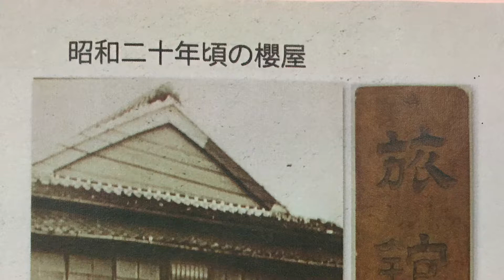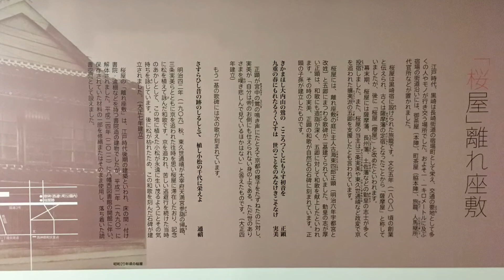桜屋 離れ座敷 (北九州市立八幡西図書館内）